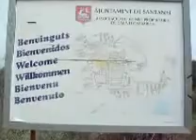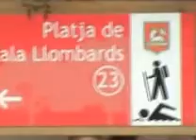Cala Llombards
Mallorca; wandeling van Llombards naar Cala Llombards.